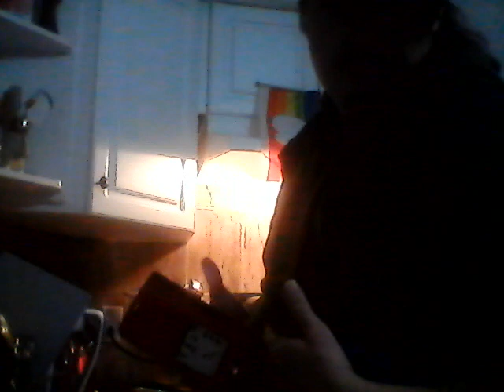Thelemik Holidays Cooking=Adrian Hannah Dragon Cooking Peanut butter coffee pie on a budget via LOVE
A Special Rock&Roll tight Budget Cooking Event Dedicated to the farmers, truckers, butchers, bakers, railway workers, firefighters, plumbers, electricians, I.T. and all general workers of the Collective North American Civilization.

Make an offer or commission a special video !

Support Food Security !

THE DRAGON KINGDOM :World Peace & Justice For All By Securing Food, Housing & Transport For All Citizens, Allies & Supporters of The Dragon by a Public Private Partnership & the creation of the North American Citizen Integrated Social Security & Service Force (aka The Dragon Army ) in order to secure the aforementioned 3 elements of Civilization (ie: Food, Housing and Transport ) Calling on All Willingly Loving Citizens, private & public security forces, institutions & organizations, armies both local, regional & international to join. That stated, my message to the LEADERS OF THE FREE WORLD IS THIS :Drop Down, Give Dragan 13 pushups, with Love & For The Sake Of World Peace.

DANCING GODDESS EMPIRE : World Peace, Love & Environmental, Generational & Gender Justice by the creation of a North American Integrated Dancing Sports League ( aka Dancing Goddess Army ;0)*. The League Will organize ALL GENDER & AGE INCLUSIVE Global Dance Events in order to compensate the artists dancers & TO MASS FINANCE SOLAR, HYDRO, WIND & Alternative Energy Sources, Clean the Oceans & Finance Public Transport.Thus balancing, harmonizing & brining equilibrium 2 the Patriarchal sports leagues that currently exist & make way more money than any women's sports league.This is Priestess Hannah of The Forgotten Goddess Holy Message : In the Name of the Priestesses Burned At The stake in the Name of The Rabbi Jesus of Nazareth & chased away from the Temples Of ISIS, Artemis, Ishtar by bearded fools, fear ridden as&**les & hate filled demons EYE ASK THE CEOs, Rich Artists, Financial Elites,NFL, NHL, NBA,MLB & European Soccer Leagues 2 give no less than 10% OF THEIR FINANCES to FINANCE & JUMP START the Aforementioned Holy, Sacred & Divine WORK. If not, My Priestesses WE NEED TO LOCK THEIR C$$$Z until they DO ;0)

The PHOENIX PEOPLES PARTY : is a PRO LOVE & LABOUR UNIVERSAL REVOLUTIONARY CENTRIST PARTY. It Is the North American Political Party to support, establish & institutionalize the missions, visions & philosophies of the Dancing Goddess & Dragon Kingdom ! It is also the Financial Arm of the TWO in ORDER to CREATE a NEW FINANCE STRUCTURE to secure, support & fund the Dragon & Dancing Goddess Armies' World Peace & Freedom Mission by the Creation of A Global Central Bank & Universal Exchange Unit.*(THE U.E.U. CREDIT )

A Fourth Dimension TO THAT TRINITY : Establishing the North American Royal Peoples Mount to HOLD 44 hours, 49 minutes & 42 seconds DANCING GODDESS, PHOENIX & DRAGON EMPIRE SHABBATS!  These Mass Parties WILL be For The Recreation, Rejuvenation & Pleasure of the Dancing Goddess, Phoenix & Dragon Youth *(without age discrimination) From Mount Royal in Hawk Island aka Montreal throughout All The Dancing Goddess & Dragon Empire starting at Midnight Friday the 44 Hour ( almost 48 ;0) Shabbats Will be Rave Like Events with Music Of All Genres * Food served, recreational drugs provided *(with info) massage areas with lotions, free love areas, art areas, nap areas, relaxing areas & other pleasures, recreational & rejuvenation areas.